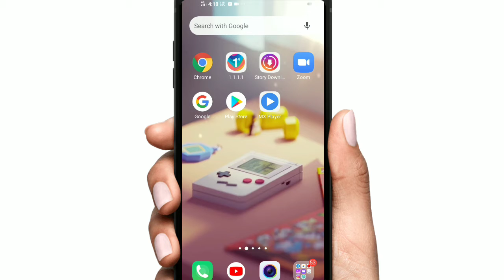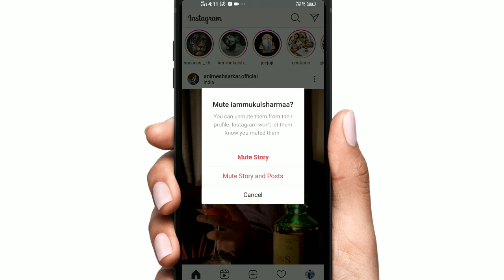Instagram par kisi bhi vyakti ya friend ke story ko mute kaise kare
Hello friends 👋
aaj ke is video mei main aap logo Ko bataunga ki Instagram par kisi bhi vyakti ya friend ko mute kaise kar sakte hai.
kisi bhi vyakti ke status & story paresha hai to use mute kaise kare.

How to mute Instagram story
इंस्टाग्राम पर किसी फ्रेंड की स्टोरी नहीं देखना चाहते हैं तो उसे म्यूट कैसे करें
mute story